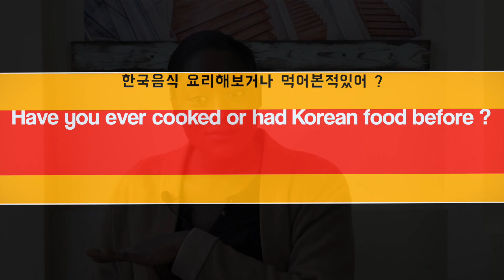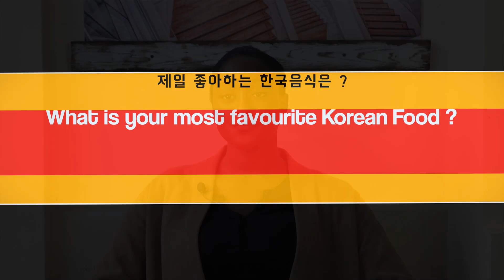외국인 친구들은 어떻게 한국을 좋아하게 되었을까 ? (Interview with non korean friends about KOREA)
이번주는 외국인 친구들 한국에 어떻게 관심이 생겼는지 무엇을 좋아하는지 한국에 가면 무엇이 하고 싶은지 등 간단한 인터뷰 형식의 영상을 가져왔어요

출연진 소개

*PACIFIC SUN - A WAY FOR ME - PAINT IT! by Nicolai Heidlas Music